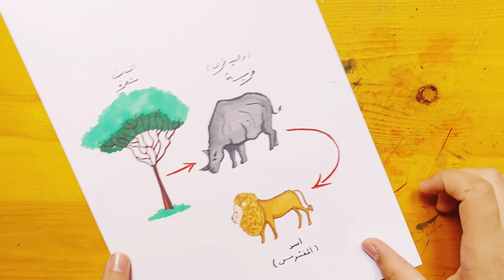رسم السلسله غذائيه 4|| food chain drawing